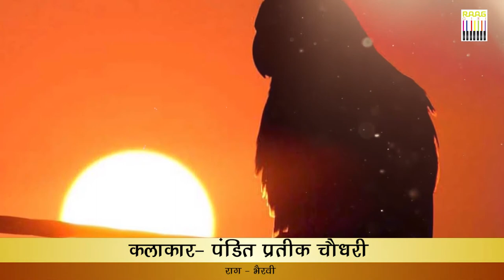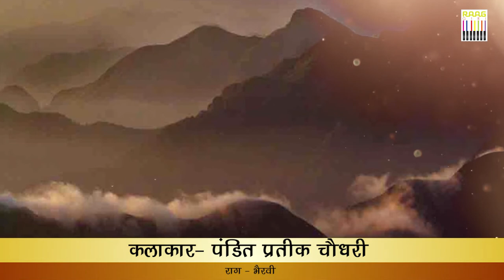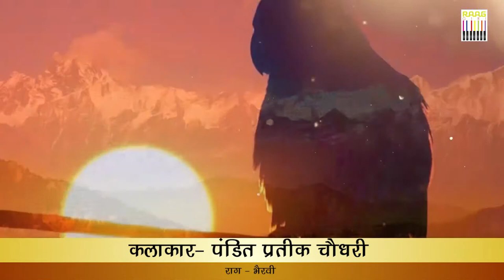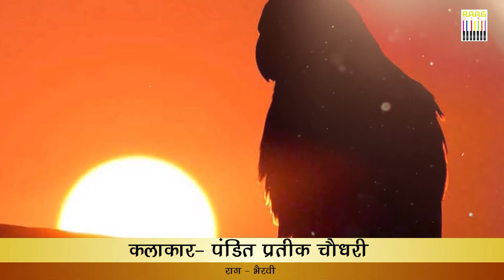Raag Bhairavi on Sitar by Pandit Prateek Chaudhury | पंडित प्रतीक चौधरी का राग भैरवी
सितार वादक पंडित प्रतीक चौधरी से राग भैरवी की खास पेशकेश रागगिरी के वीडियो में दर्शकों के लिए लाए हैं।
इस राग की रचना भैरवी थाट से मानी गई है। इस राग में ‘रे’ ‘ग’ ‘ध’ औ ‘नी’ कोमल लगते हैं जबकि बाकि सुर शुद्ध लगते हैं। इस राग की जाति संपूर्ण है। इस राग को गाने बजाने का समय सुबह का होता है। इस राग को चंचल प्रवृत्ति का राग माना जाता है। इसमें छोटा ख्याल, टप्पा, तराना, गजल एवं भजन गाए जाते हैं। इस राग का आरोह अवरोह देख लेते हैं। कुछ लोग इस राग का वादी संवादी ‘प’ तथा ‘सा’ को मानते हैं लेकिन ज्यादा प्रचलित वादी संवादी ‘म’ और ‘सा’ को माना गया है।